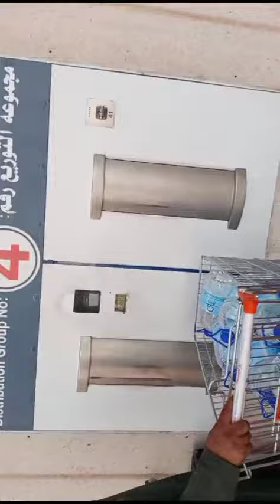how to buy and get zamzam holy water in Makkah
there is a department which deals and facilitate the pilgrims who want to buy zamzam water